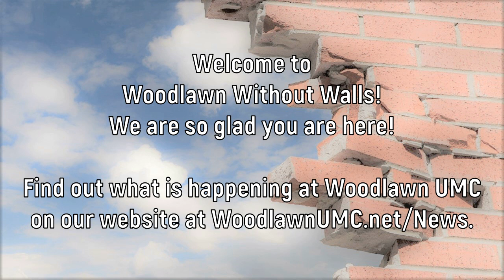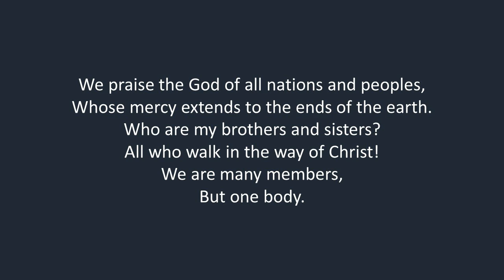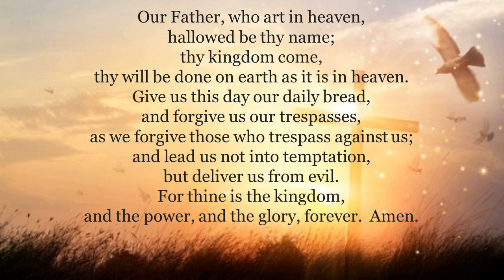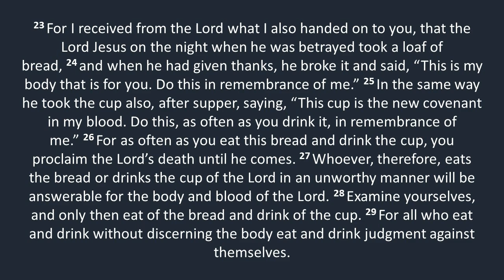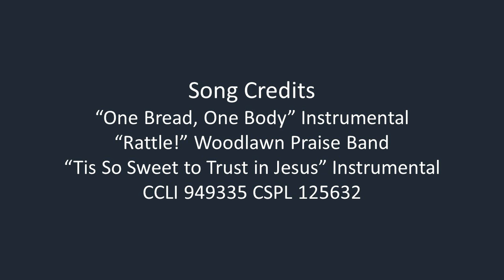World Communion Sunday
Welcome to Woodlawn Without Walls Worship for October 1, 2023.